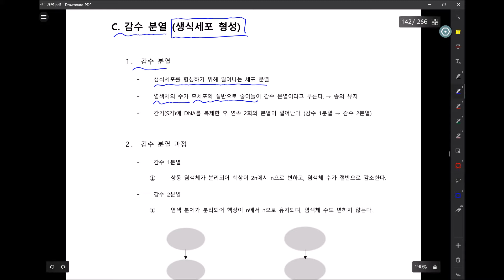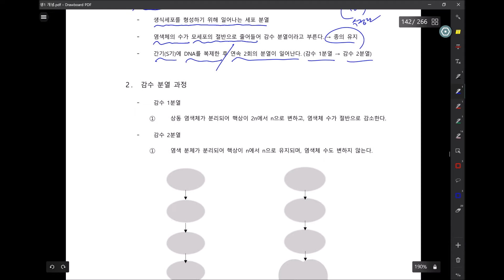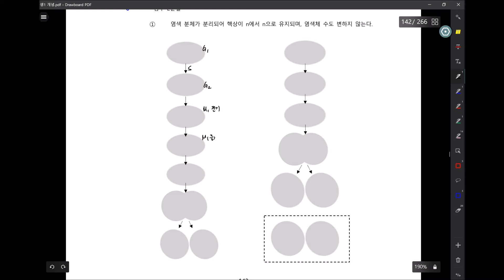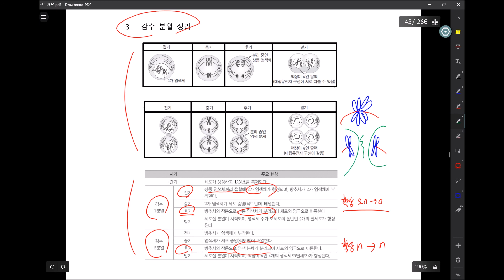[생1] 4_2 (3강 - 감수 분열)